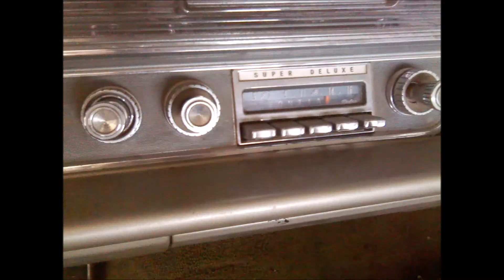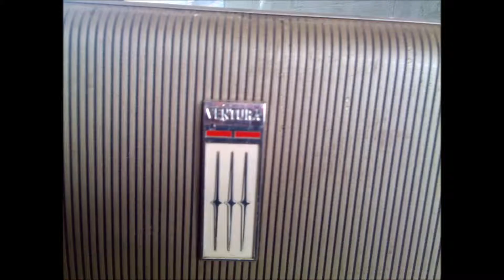bad to the bone 1963 catalina pt 2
around $9,200 interior is all brand new correct interior painted top, interior not installed until paint is completed price will keep going up as we work on it there was only minor surface rust in trunk